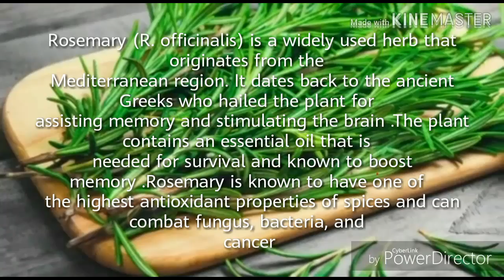Extraction of carnosic acid from rosmary leaves